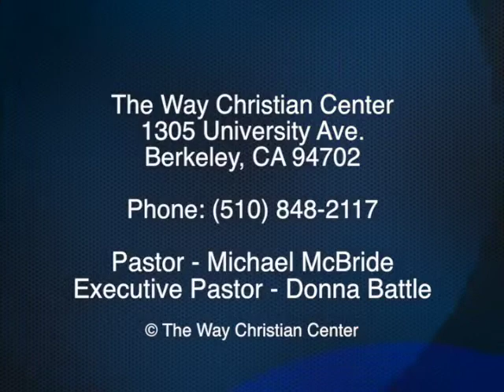Episode 13 - July 28 - Jesus Still Heals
Pastor Michael McBride of the Way Christian Center continues in his series from the book of Acts on Revolutionary Living.  This sermon title - "Jesus Still Heals)